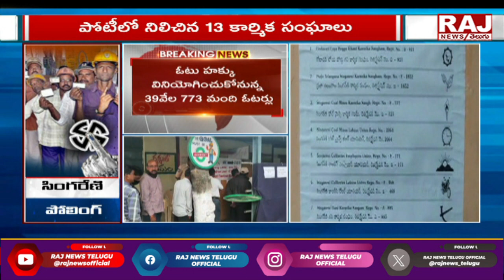Singareni Trade Unions Elections In Telangana | TBGKS | INTUC | AITUC | Raj News Telugu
తెలంగాణ వ్యాప్తంగా సింగరేణి ఎన్నికలు  || Singareni Trade Unions Elections In Telangana | TBGKS | INTUC | AITUC| Raj News Telugu